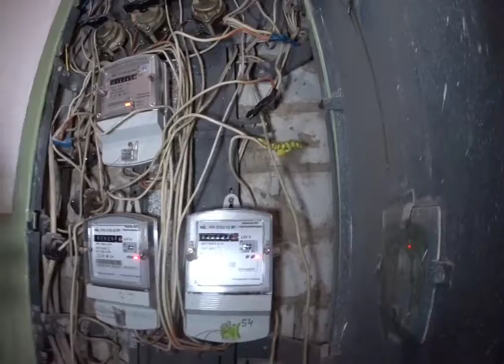☑️Подключение электроплиты к электричеству | Без Розетки | Будни Электрика⚡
В данном видео я покажу как подключить электро плиту своими руками!